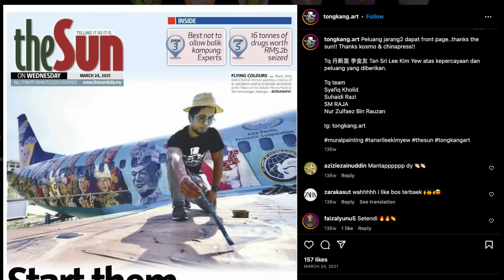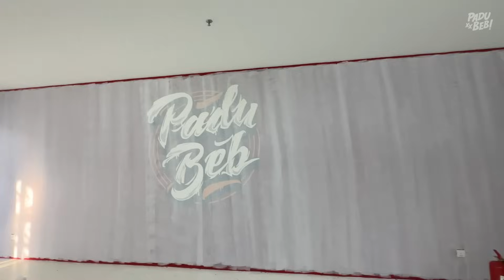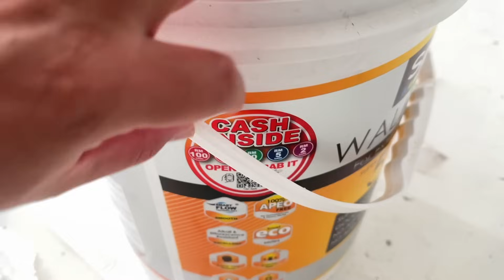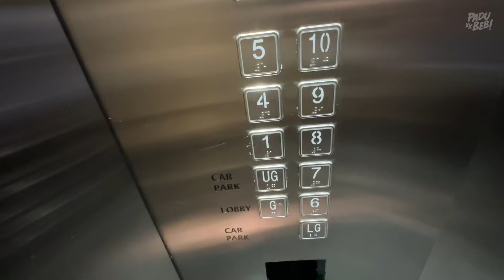Hidup Ini Keras! Kita Tutup Yang Ini Dulu, Semoga Ada Sinar Di Hujung Jalan!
Equipment yang kami guna :

3. Go Pro Hero 7 Black
6. Zoom H5 External Mic

Support Business Kami :

1. Sambal Geprek Padu Beb
2. Rempah Ayam Goreng Nasi Kalut
3. Ubi Shake Know-Know Habis